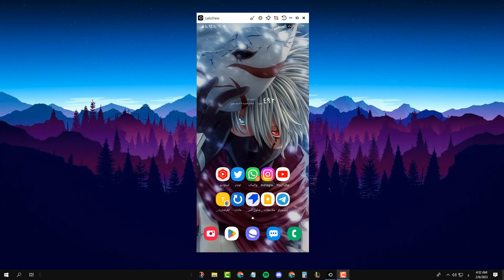نسخ رابط حساب الفيس بوك 2023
في هذا الفيديو رح نشرح طريقة نسخ رابط حساب الفيس بوك سواء كان حسابك الشخصي او نسخ رابط اي حساب في الفيس بوك بخطوات سهلة وبسيطة 2023